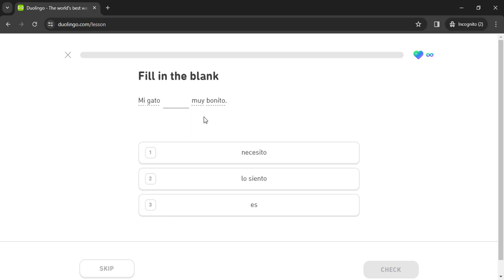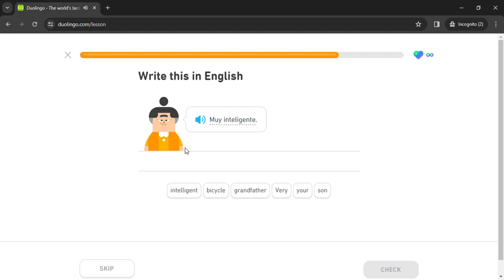Duolingo #68 Spanish - English (Part 10 - Family and Clothes)